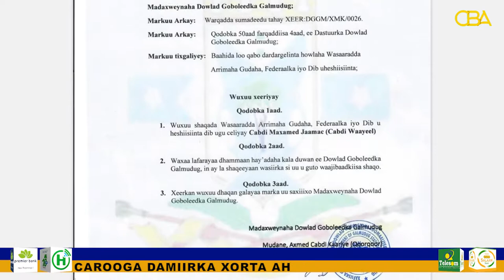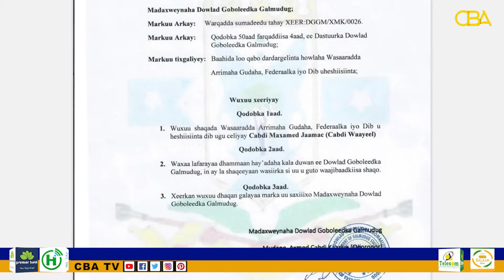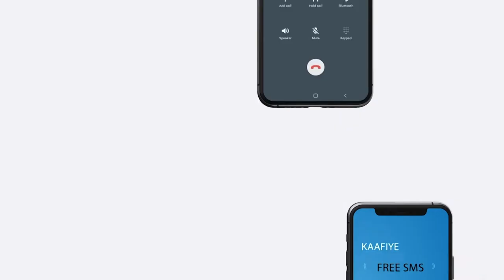Madaxweynaha Dowladda Galmudug ayaa shaqada dib ugu soo celiyay Wasiirka Wasaaradda Arrimaha Gudaha